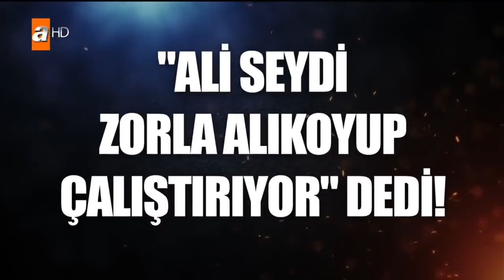Esra Erol'da bugün neler oluyor? - Esra Erol'da 31 Ocak 2020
Esra Erol’da bugün, , Zafer Karadağ karısını arıyor. Hilal Hanım Ali Seydi Karaağaç tarafından fuhuşa itildiği iddiasıyla yayına bağlandı. Hilal Hanım 18 yaşında evlendiğini çok dayak ve hakarete maruz kaldığını boşanma davası açarak ayaklarının üzerinde durmaya çalıştığını kendisini sadece eşinden dayak yediği için boşanmak istediğini tekrarladı. Muazzez Hanım eşinin çocuğunu kaçırdığını iddia ediyor. Yasin ve Merve barışacak mı?Çok daha fazlası şimdi Esra Erol’da.